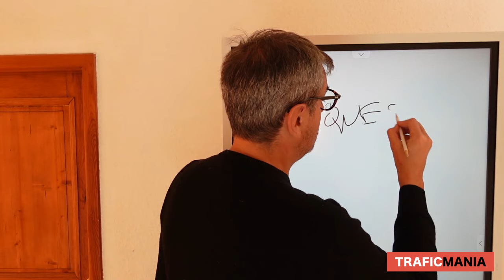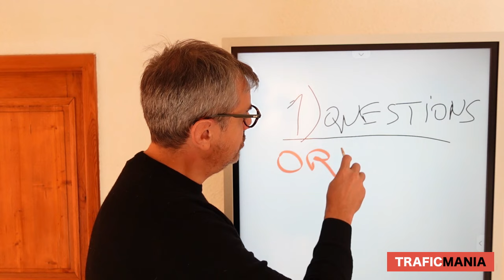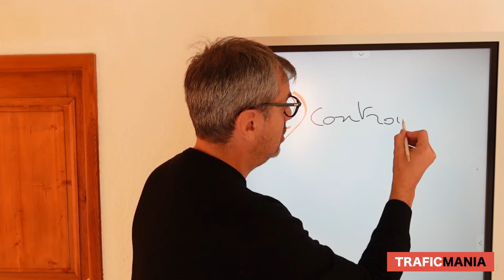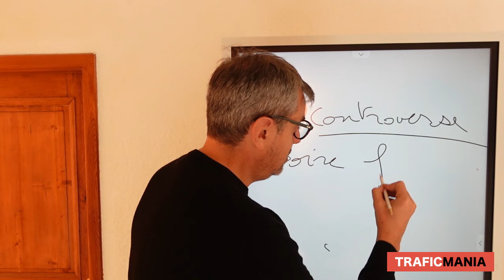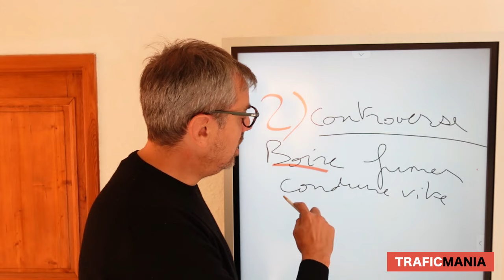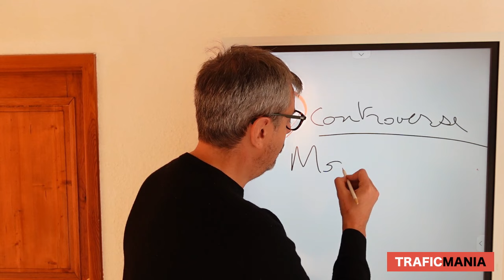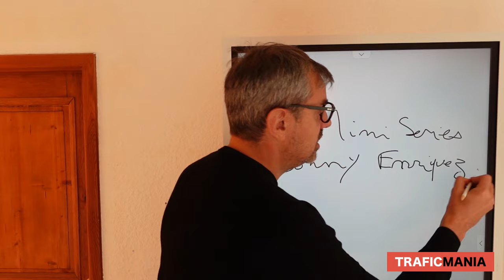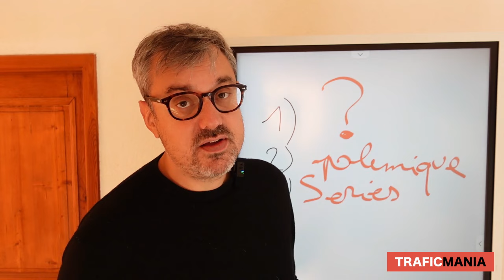Comment bien débuter sur TikTok, Instagram et YouTube Shorts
Rejoignez ma newsletter, recevez des conseils exclusifs réservés aux membres ainsi que votre guide copywriting qualitatif et gratuit.